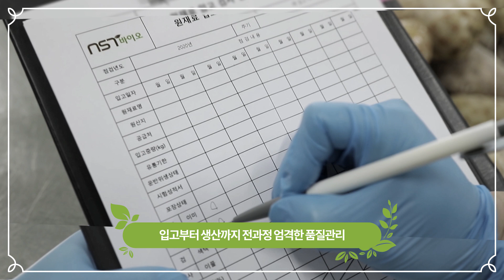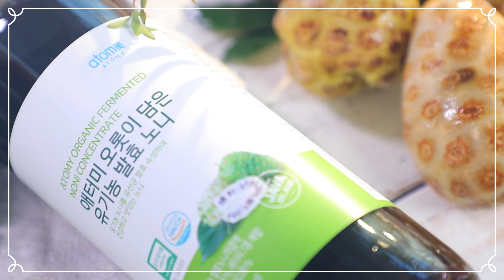🌱오롯이 담은 유기농 발효 노니🌱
청정지역 손꼽히는 인도네이아 자바섬에서
성장한 에너지 가득한 노니

유산균 발효 숙성하여 건강하고 더 맛있는
애터미 오롯이 담은 유기농 발효 노니

애터미 유기농 발효 노니
ATOMY ORGANIC FERMENTED NONI CONCENTRATE